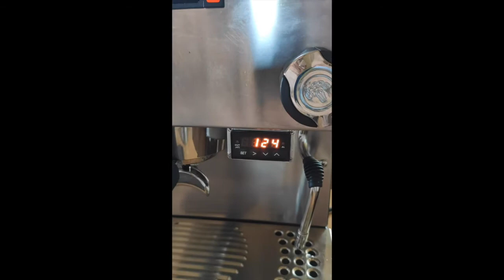Bezzera BB005 + Rancilio Silvia. Morning cappuccino